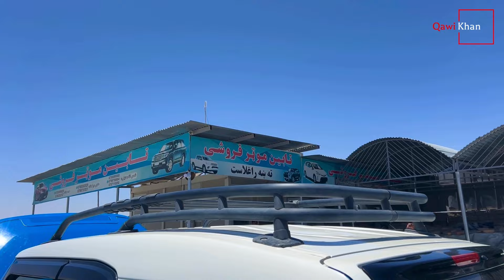Luxury Cars prices in Afghanistan - قیمت موترهای کانټینری در کندهار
Expensive Cars prices in Afghanistan 2024 .